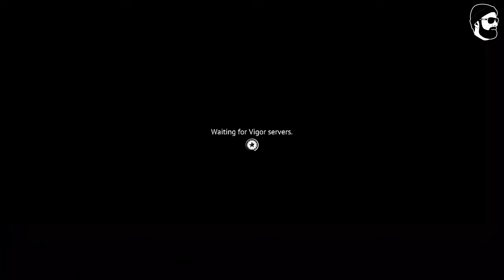Einige gute Runden! [German] - Vigor - 19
Hey, willkommen!

In diesem Video bin ich wieder mit Marcus und Julian unterwegs und ich konnte in allen Runden rausgehen. Ich hoffe dir gefällt dieses Video!

Solltest du Vorschlage und/oder Verbesserungen haben, lass es mich einfach in den Kommentaren wissen.

Falls du auf der Suche nach mehr Vigor Videos bist, check die unten genannten Channels. Die Jungs machen wirklich tolle Videos: